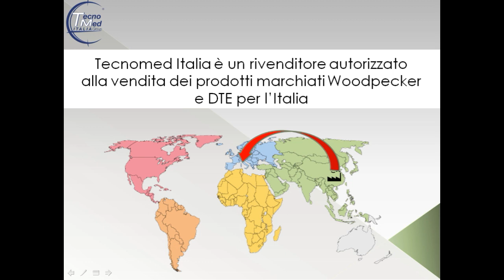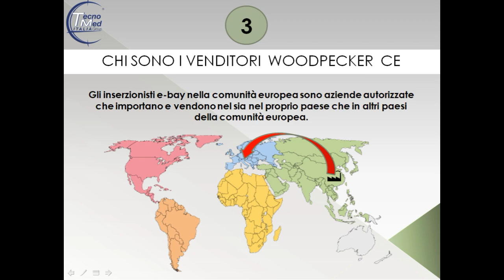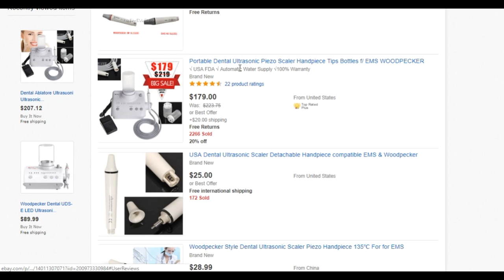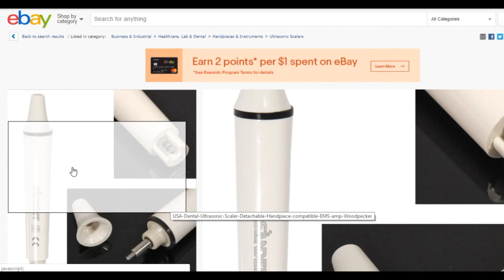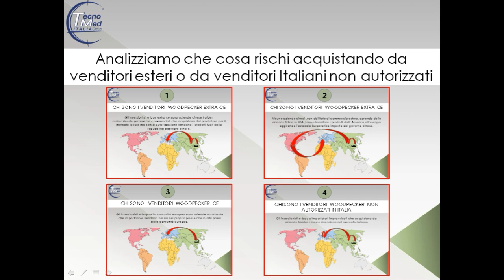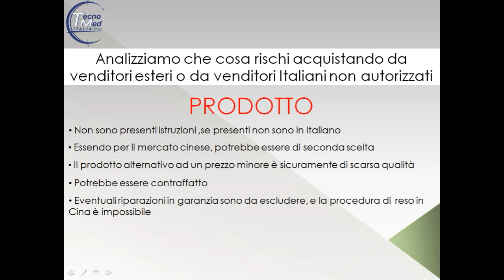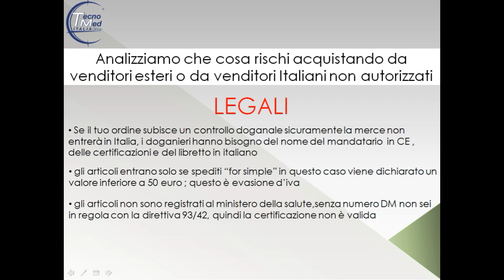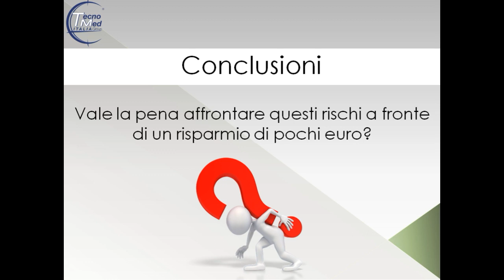Scopri cosa devi valutare prima di acquistare un ablatore dentale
Ablatori piezoelettrici dentali  Woodpecker classe IIA , ecco i rischi che corri se acquisti da importatori esteri o italiani non autorizzati